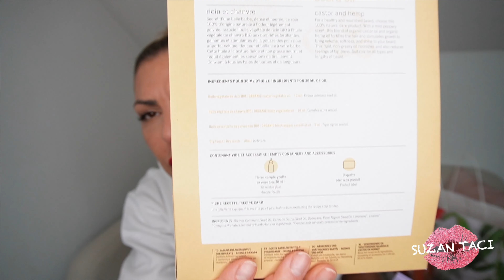AROMA ZONE MON EXPÉRIENCE, je vous emmène au magasin! Haul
Salut les gars voici une nouvelle vidéo aroma zone mon expérience, je vous emmène en magasin et je vous partage mon expérience et bien sur je vous fais un haul de ce que j’ai acheté.
Ce magasin a ouvert depuis quelque temps sur Bruxelles mais je n’avais pas encore eu l’occasion d’y aller et voilà qui est fait!
Mon expérience chez Aroma Zone a été assez bonne, j’ai acheté quelques diy. Par contre les vendeuses n’étaient pas toutes compétente malheureusement et du coup il me manque deux choses que je vais devoir aller chercher pour pouvoir faire mon diy correctement.
En tout cas j’espère que cette expérience vous aura plus.
Je vous embrasse xxx

MON MAKEUP:

BB & CC Creams

CC Crème HD van Erborian

Poudre Libre Fixante Transparente LAURA MERCIER